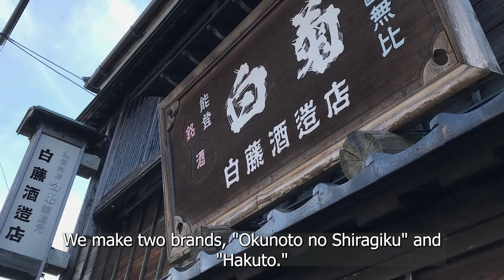Intro to Hakuto Brewery